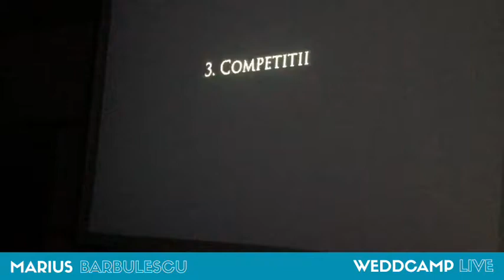Marius Barbulescu WEDDCAMP live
Eastern Europe Wedding Photographers Conference